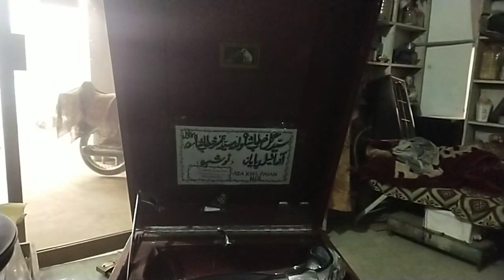Da muzafar khan pa awaz record da 1936 Da Malang shayeri da (ustaza da sro tik)